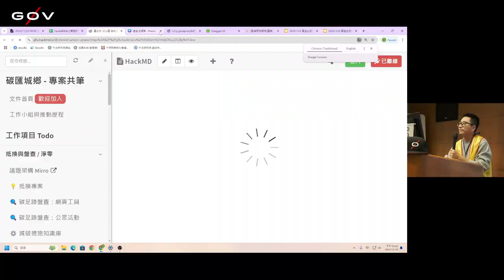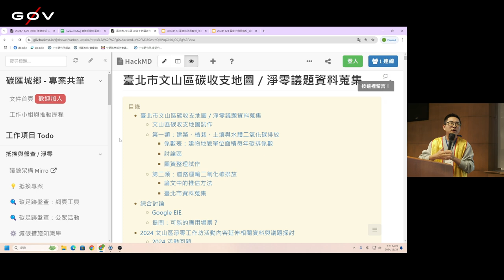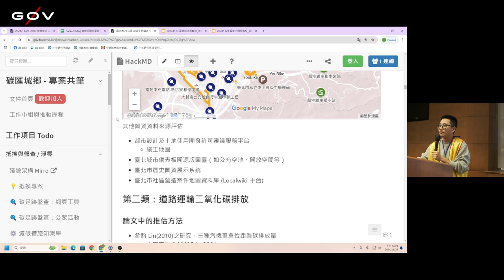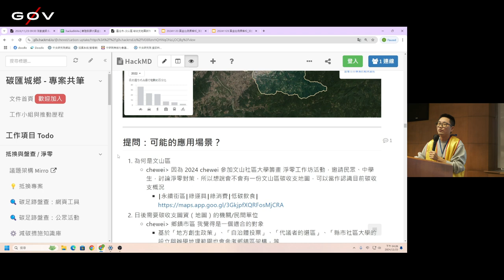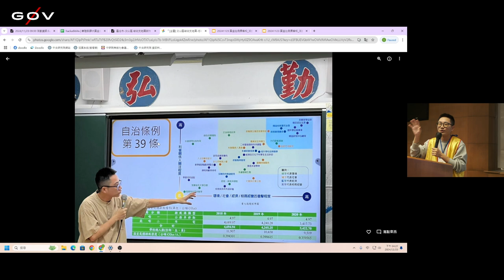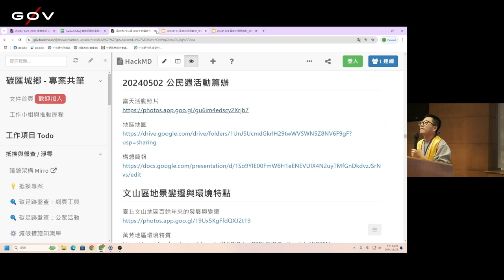g0v tw hackath64n — 成果報告 — 碳匯城鄉 ／ chewei — 黃金比例黑客松